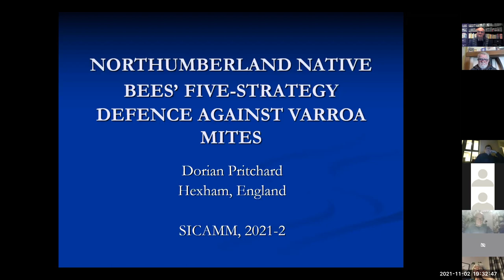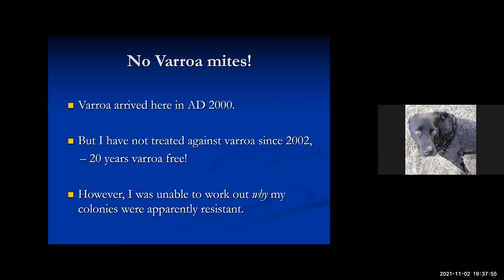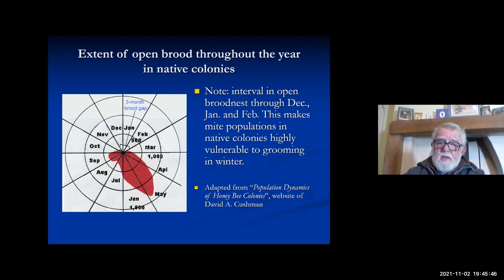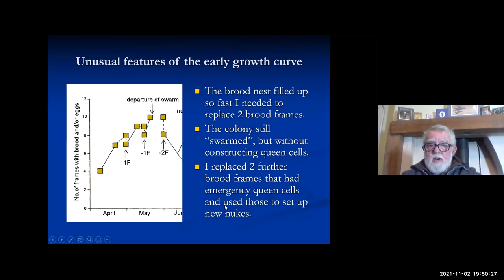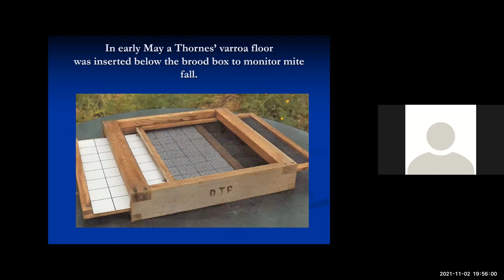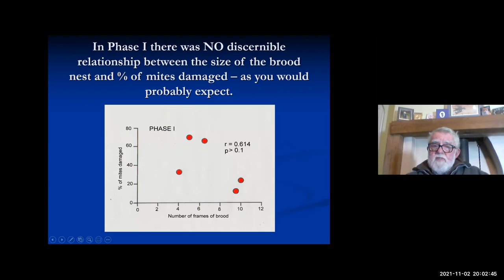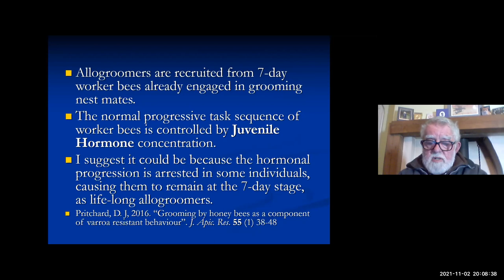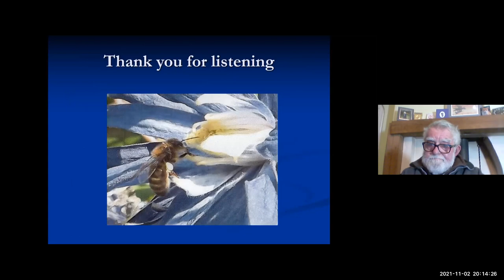Dorian Pritchard - Northumberland Native Bees' Five Strategies against Varroa